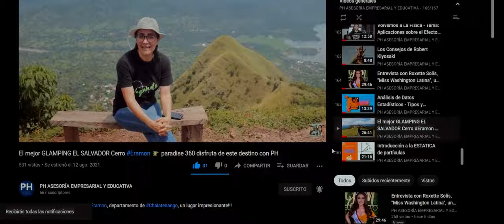La Inspiradora Historia de Éxito de Hamilton Sales: Deportista Chalateco y Emprendedor Visionario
¡Bienvenidos a nuestra Casería de Emprendedores! En este episodio, exploramos la increíble travesía de Hamilton Sales, también conocido como "El Pájaro", desde sus humildes comienzos como deportista chalateco hasta convertirse en un destacado emprendedor en Chalatenango.